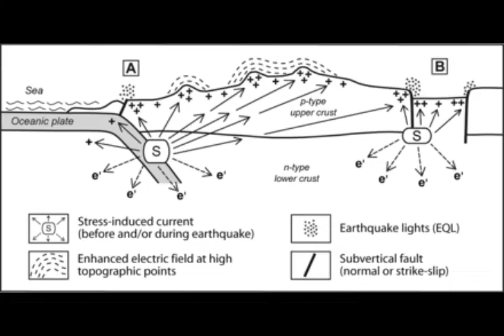A Group of Gorillas in a Southern U S Zoo Infected with COVID-19!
Please Support:
2) Thumbnail image - gorilla eyes getty.jpg